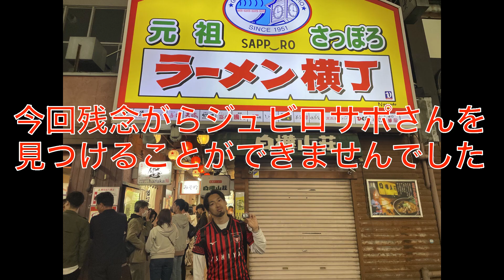コンササポが脅威に感じるジュビロの選手聞いてみた【ルヴァンカップ第6節 北海道コンサドーレ札幌vsジュビロ磐田】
★kick off：6月8日 18:00〜（札幌ドーム）
★ルヴァンカップ第6節

⚽️サッカー同時配信You Tubeチャンネル！
⚽️スポンサー企業紹介動画！
最大同時視聴者数3,600人！（2022/6/8 記録更新！）

【勝手にコンサドーレ視聴媒体】
●Jリーグ＝DAZN or 地上波
●ルヴァン杯＝SPOOX
※試合映像は映しておりません！

【生配信の特徴】
●参加型生配信動画！分岐点ルール搭載！
試合が終わってから結果論で「あそこが分岐点だったね」とは言わず
リアルタイムで「分岐点！」と宣言！
結果論だけで試合を語らない⚽️サッカー通・プロサポーター⚽が集まる生配信チャンネル
ここが分岐点だ！と思った瞬間、「分岐点！」と宣言して一緒に楽しみましょう！
年間分岐点的中王は勝手にコンサドーレアウォーズで表彰！

●相手選手にもリスペクトを持ったコメントを！
他チームのサポーターさんも大歓迎！
他サポのみなさん！
あなたの二番目に好きなチームがコンサドーレになってほしい！
いつでも質問などチャット欄にお書きください♪

●スタメン選手1名のスタッツ計測！
どこよりも早くリアルタイムで集計！

●おやつ紹介もぐもぐ配信！
気になるお菓子やおやつを毎度買っては食べています。
案件募集！気になるおやつの調査も受付中！

皆様からいただいたスパチャは
リレシパ代・おやつ代・機材代・スポンサー巡り代に当てています。

【勝手にコンサドーレ！】

【コンサドーレ公式】
　WEBサイト

【撮影協力：なかよし餃子 エリザベス】
　WEBサイト

①挨拶をお願いします！
②他チーム・他サポさんへの悪口、個人の選手への罵声・怒号などは禁止です。
発言にはリスペクトを持って！目に余る発言はブロックの対象となります。
③現地・DAZN・地上波それぞれ数秒〜数十秒の時差が生じることがあります。
ネタバレにはご注意ください！
④コンサ贔屓ですが、他サポさん大歓迎！
チャット欄の皆様と一緒に暖かく歓迎し、みんなで楽しく観戦しましょう♪

●ボール帽子けんたろう
おやつが好きでトライアスロンに出ると口だけで言っている。

●ドーレくん帽子やたろう
本名かと思うようなあだ名のやたろう君は餃子エリザベスの店長であり、絶賛遠距離中。
アウェイ名古屋多め。

●モデレーター　クロエ
スタッツ係でもあり、悪質なチャット内テロ行為を阻止するやり手ではあるがサッカー観戦歴は2シーズン目